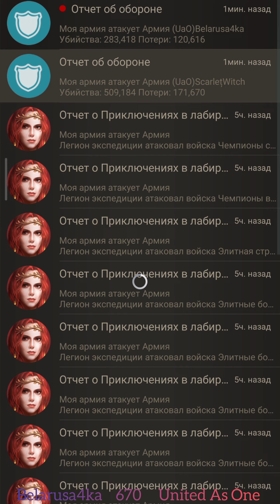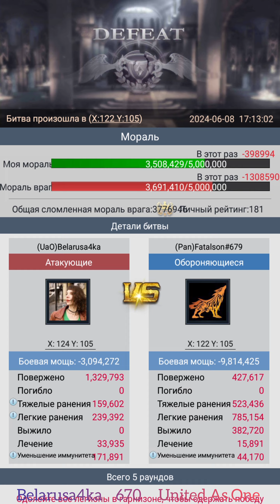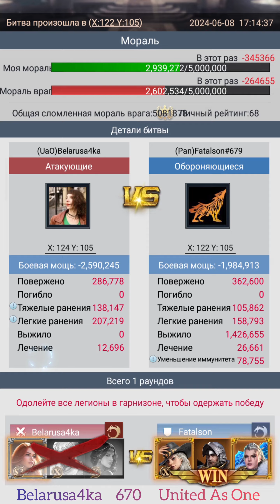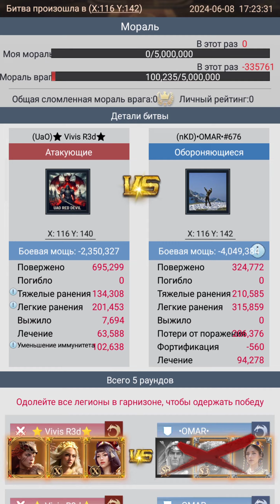UaO 670 vs 575 Odi vs 676 nKD - Big Treasure Island battle [Rise of castles]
Treasure Island battle 670 United as One vs 575 Odins Woelfe vs 676 Naked Warriors
Battle Date: June 8th 2024

Music: Polnalyubvi - Девочка И Море & Teya Dora - Moe more